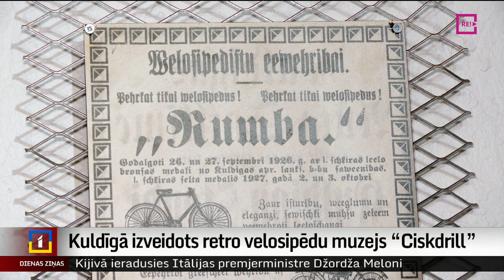Kuldīgā izveidots retro velosipēdu muzejs “Ciskdrill”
Atdāvināti, atdoti, pārdoti, atrasti bēniņos, izgāztuvēs, šķūnīšos – tāds ir kuldīdznieka Klāva Šlakorcina retro velosipēdu jeb ciskudriļļu kolekcijas sākums. Detaļu pa detaļai tos atjaunojot sākotnējā veidolā, izdevies izveidot ekspozīciju. Vienlaikus tas ir arī stāsts par divriteņu vēsturi starpkaru perioda Kuldīgā. Muzejā “Ciskdrill” ielūkojās Ieva Benefelde no Skrundas televīzijas.